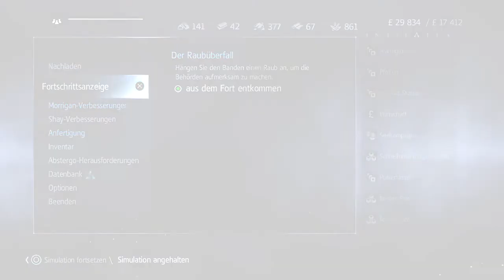Assasins Creed Rogue #40, Adevale, kannte seinen Vater, PS3 German Lets Play ★ Assasins Creed Rogue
Assassins Creed: Rogue Lets Play (German/Deutsch) Full HD

Ubisoft
Offizielle Seite: